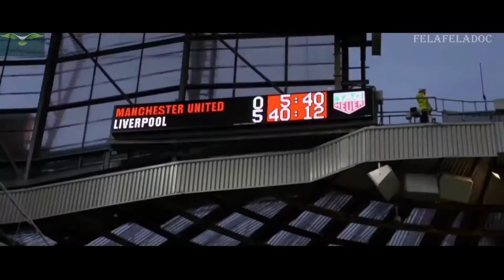THE DAY MO SALAH HUMILIATED BOTH MANCHESTER UNITED AND CITY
Is Mohammed Salah underrated?,,,